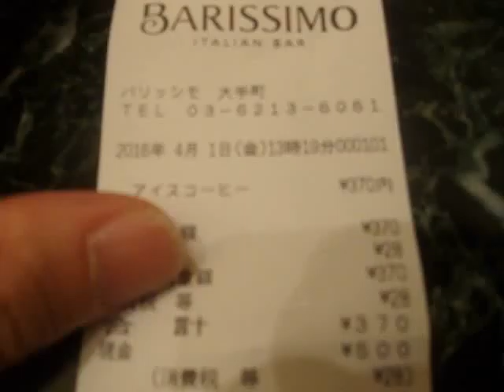GEDC5309 2016.04.01 otemachi mitsuisumitomo west ビル たんぱく質構造解析パテントgoogle